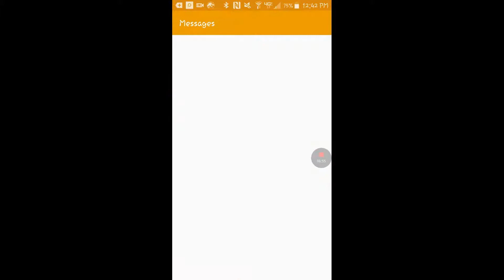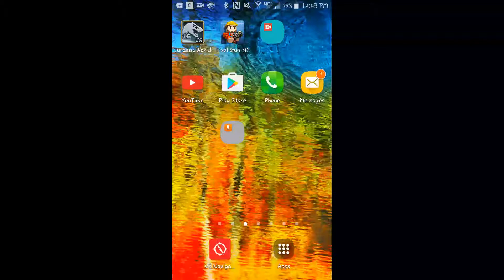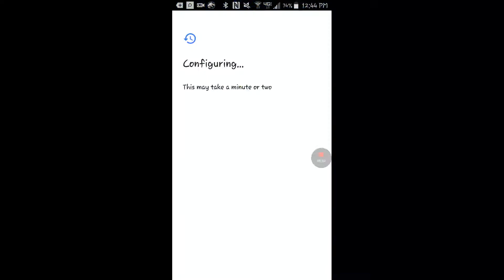Pixel gun 3d